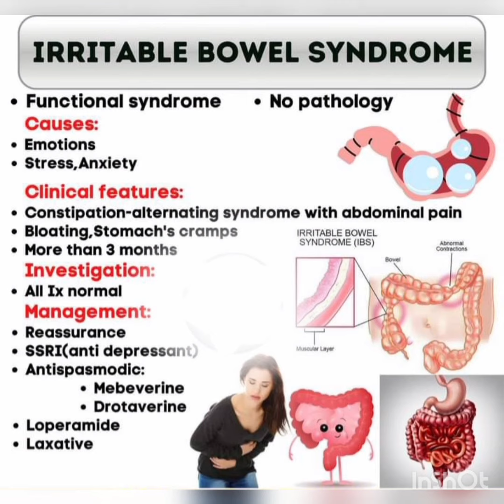👒 Irritable bowel syndrome 👒